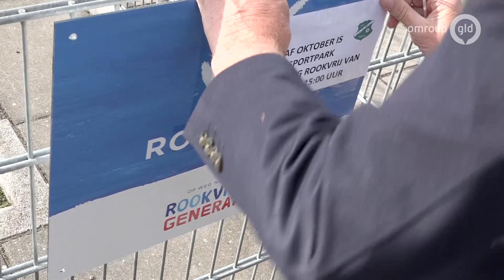Steeds minder rookgordijnen langs de lijn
WIJCHEN - Het aantal rookvrije sportverenigingen blijft groeien en Gelderland staat in de top drie van provincies met de meest rookvrije clubs. Op dit moment zijn er bij de organisatie Rookvrije generatie zo'n 70 Gelderse clubs geregistreerd die rookvrij zijn. Vorig jaar waren dat er nog maar twintig. 'Het gaat dus de goede kant op maar we zijn er nog niet', zegt een woordvoerder van de Hartstichting.